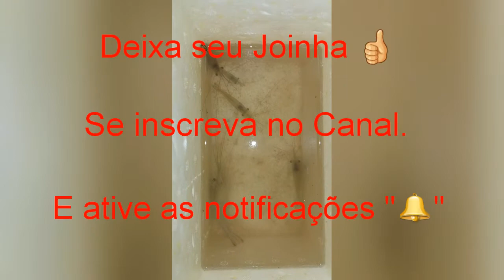Resultado da isca pra pegar Camarão. Link do vídeo na discrição.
Link da isca.